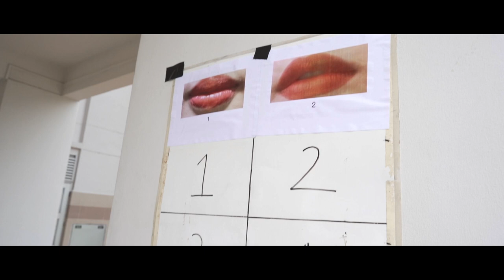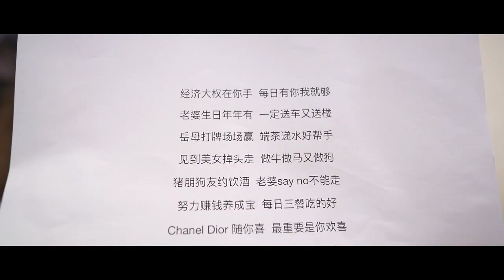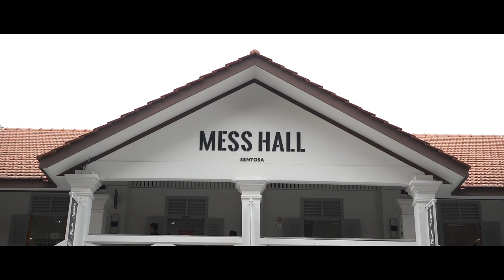Barracks Outpost Hotel Sentosa Singapore | Darren & Jun Wen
Solemnisation @ Mess Hall
Dinner banquet @ Barracks Outpost Hotel Sentosa, Singapore